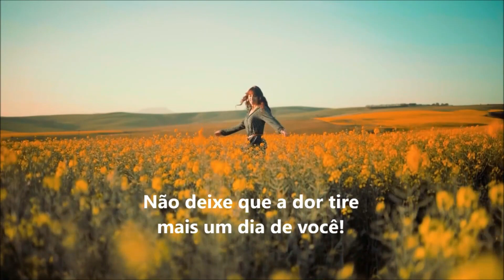✅ ALONGAMENTO PARA QUALIDADE DE VIDA | CORPO EM MOVIMENTO - Aula 10